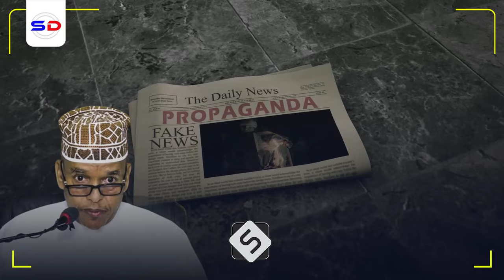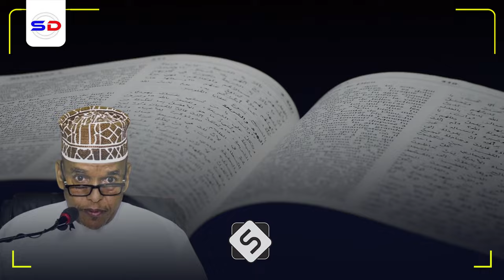Nin Sixir Kaga Adeeganaayaa Laba Kastoo Is Guursada Kuna Qasbaaya In Isaga | Sh Maxamed Ismaaciil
Sixiroole khatar ah oo ku nool magaalo awoodna u leh inuu sixirkiisa u adeegsado inuu ninka iyo naagta arooska ah kala xidho ilaa isaga loo yimaado oo .. waxa inoo soo jeedinayaa sh maxamed ismaaciil

Speaker: Sh Maxamed Sh Ismaaciil - Somali Sheikh and Scoolar

1. This video has no negative impact on the original works.
2. The video is intended for educational and awareness purposes
3. The video is transformative.
4. Video content is always in demand from our community
Tools I use to edit my channel:
Video Editing: Premiere Pro and After Effects-
Graphic Design: PhotoShop and Illustrator
Footage & Images Sources: Dreamstime/Envato Elments/Pexels.com/Pixabay.com/Unsplash.com